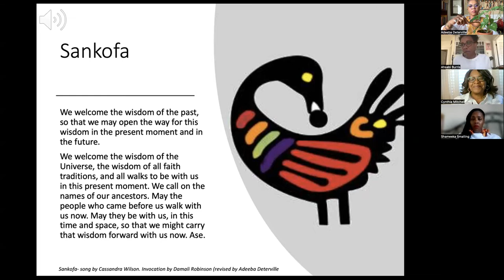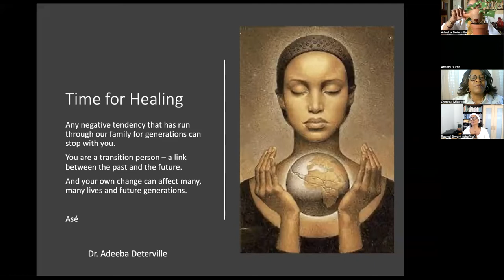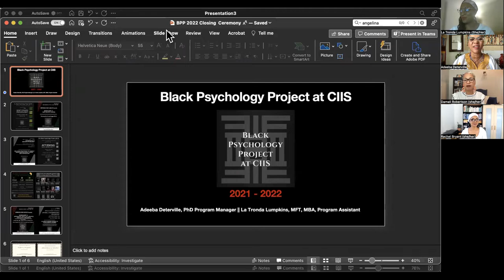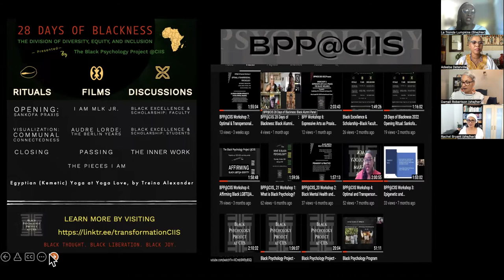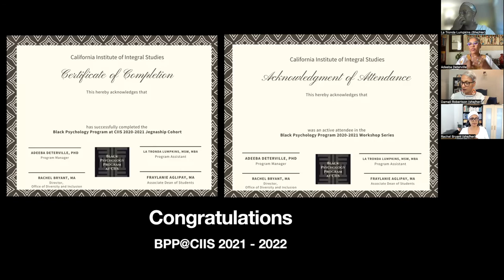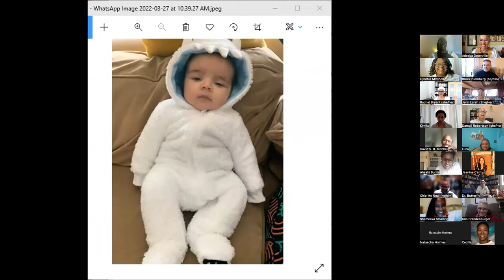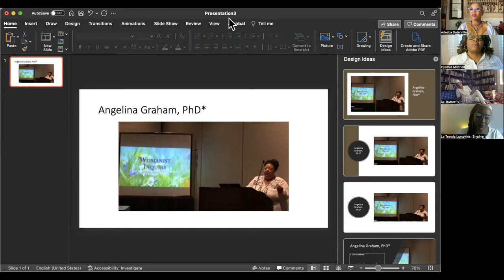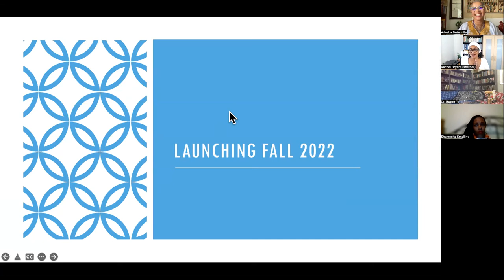BPP@CIIS Closing Ceremony May 2022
Black Psychology Project at CIIS Closing Ceremony AY 21/22